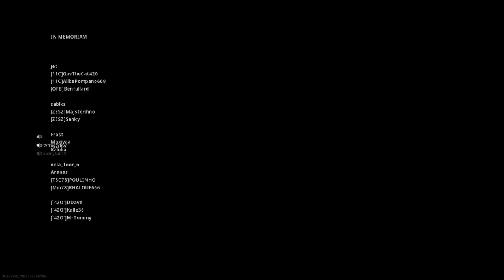WARZONE | BEST CLASS SETUP - FAVORITE M13+UZI! - 60 KILLS VICTORY!! - Call Of Duty Modern Warfare BR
Insane 60 Kill game! + Best M13 + UZI CLASS SETUP | WARZONE